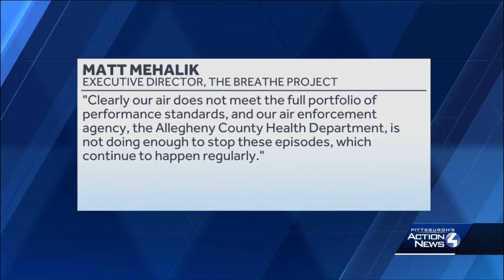Mon Valley air pollution warning extended